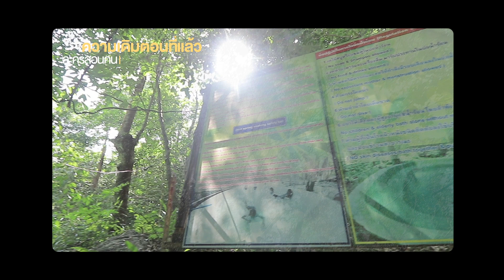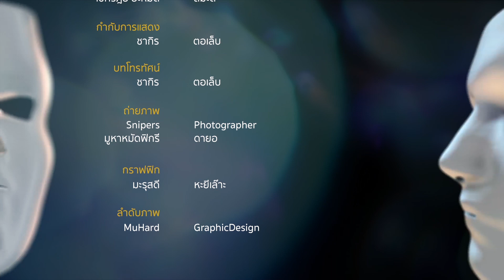F601206 ละครสอนคน ตอนSERVIVOR 5